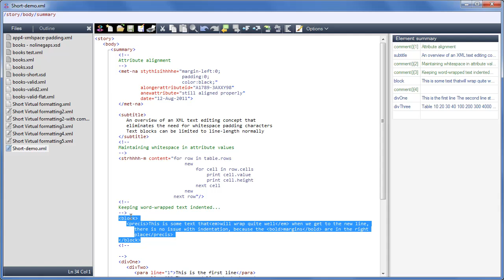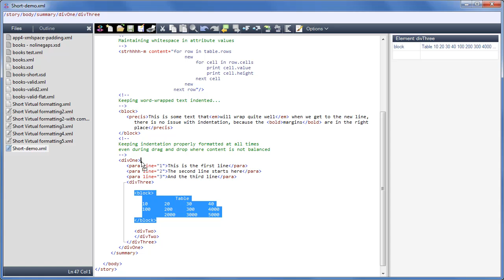XMLQuire: A New XML Editing Experience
This video shows XML being edited with text formatting that automatically reflows continuously to the XML context, giving immediate feedback without the need to press any 'reformat' button.